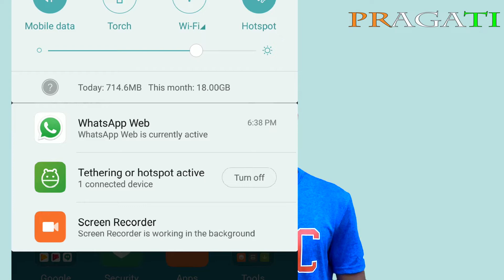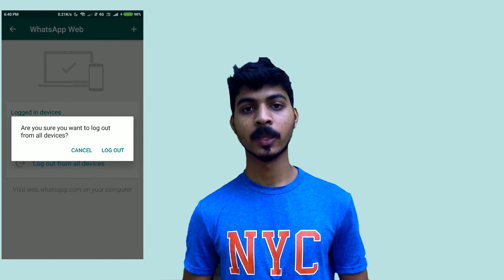Whatsapp Hackor Pora Basok | Paribhasha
Assamese: Kenekoi Whatsapp Hackor pora basibo?
English : How to save yourself from Whatsapp Hack?